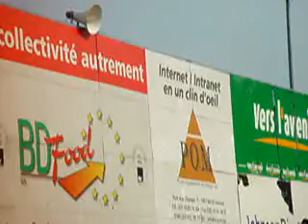20070610 Namen-KFC Verbroedering Geel 8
20070610 Namen-KFC Verbroedering Geel 8